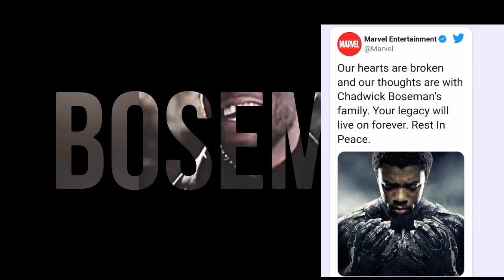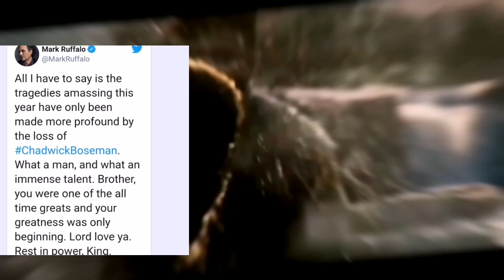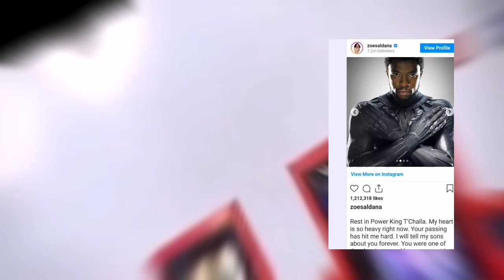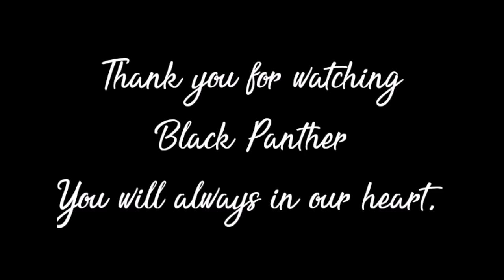WAKANDA FOREVER BLACK PANTHER TRIBUTE l RIP CHADWICK BOSEMAN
Hello!!! WAKANDA FOREVER BLACK PANTHER TRIBUTE l RIP CHADWICK BOSEMAN.
If youre new in my channel dont forget to click my subscribe button, like, comment and share and also hit my notifications bell to keep update on my new video uploaded video.Thanks for dropping by dont skip my ads 😘

This is my LALABS
@Roza Gardening ❤
@Dongsu TV ❤
@REBANCOS SIBS ❤
@Yoorah ph channel ❤
@Beng Carbonell ❤
@Amy Koneval ❤
@Josephine Gimoro ❤
@Francis Edroso ❤
@Mamazel MadamTisay ❤
@Jhunz Vlogs ❤
@Dealing LIFE ❤
@JR DENOSTA ❤
@Chairman's Vlogs ❤
@Gandang Anthonio ❤
@Edgilene Grace Vlog ❤
@Rolly'sWorld ❤
@Big Momma J ❤